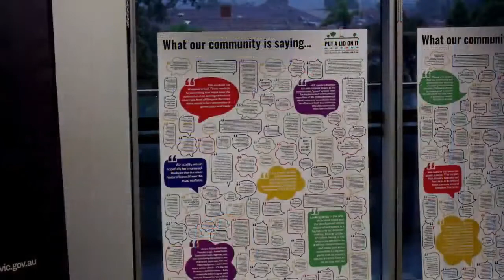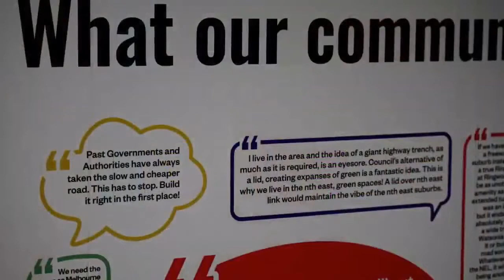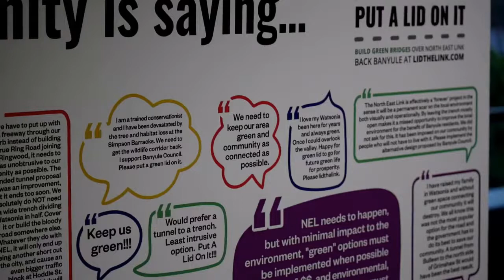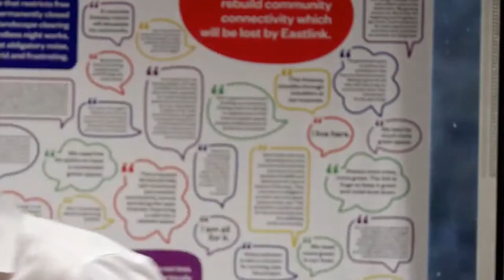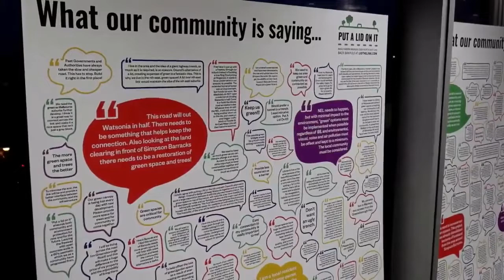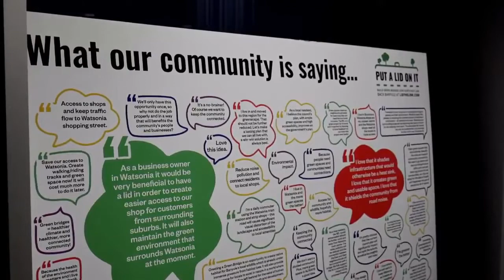MTF Transport Forum Banyule 13 October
Organised by the Metropolitan Transport Forum and hosted by the City of Banyule, the participants will discuss many local transport issues, including:
• the impact of the North East Link.
• Other local opportunities for improvement, including: upgrading buses, cycling infrastructure and other issues
The panel of speakers included:
Aiv Puglielli, Greens candidate for North-Eastern Metropolitan
Matthew Bach MLC, Liberal upper house MP and spokesperson for Transport Infrastructure.
Labor speaker Sonja Terpstra MLC withdrew and all other local ALP MPs were invited but unavailable.
After short presentations there will be an opportunity for the audience to direct questions at the panel.